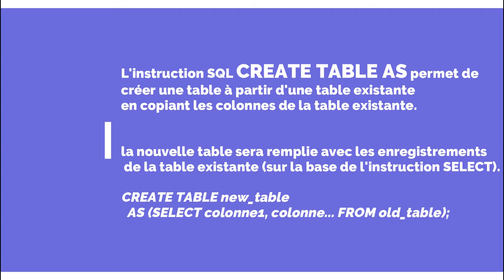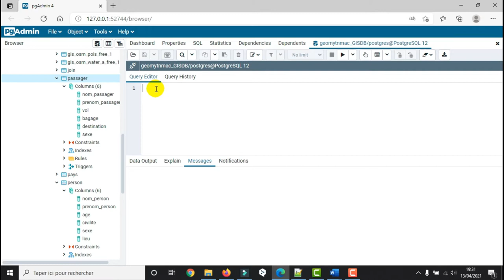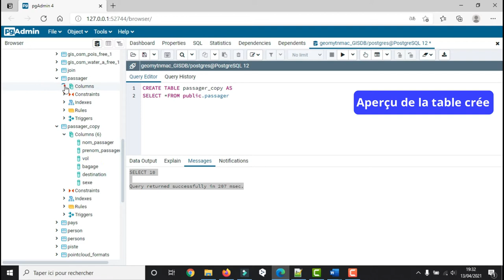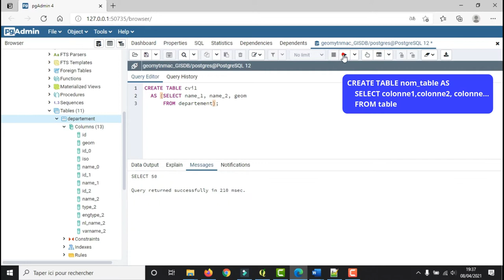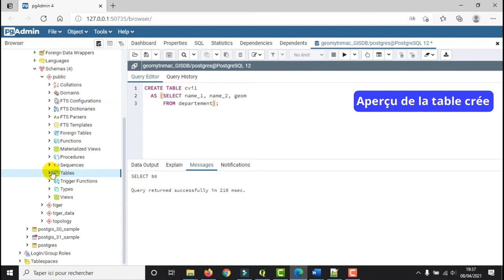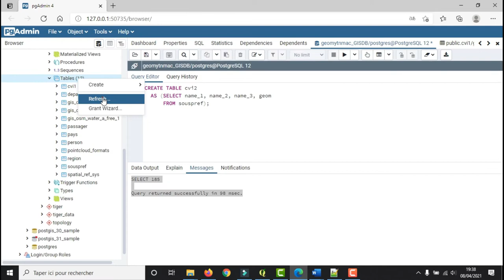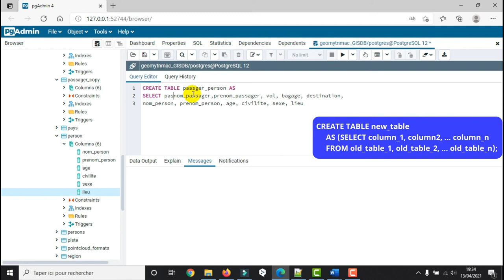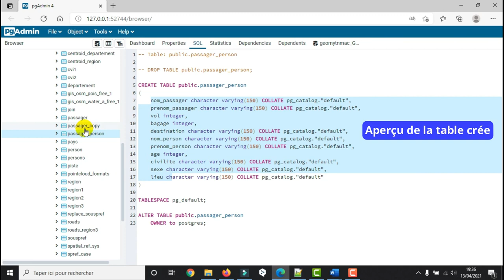[Geo_MYTNMAC] PgAdmin4 (37) CREATE TABLE AS STATEMENT: Créer une table à partir d’une autre table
Cette vidéo présente la procédure d’utilisation de la fonction CREATE TABLE AS STATEMENT pour créer une table à partir d’une autre table de la base de données.
L’instruction SQL CREATE TABLE AS permet de créer une table à partir d’une table existante en copiant les colonnes de la table existante.
La nouvelle table sera remplie avec les enregistrements de la table existante (sur la base de l’instruction SELECT).